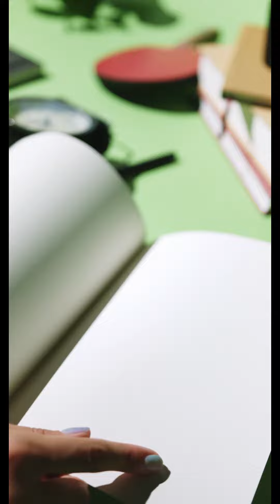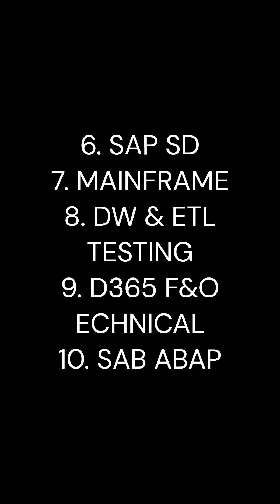Primers Exam and Techgenics Streams| Accenture | PADA ROLE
If you're curious about anything or have questions popping up, feel free to drop them in the comments below. I'm all ears!